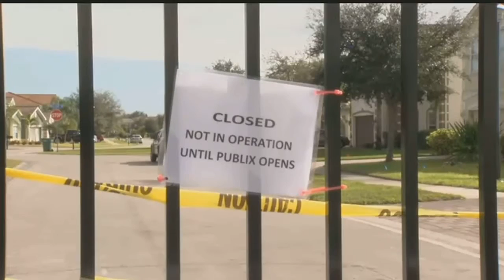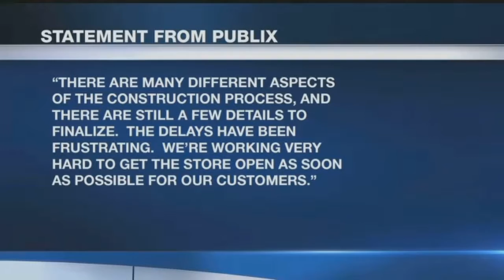Golden Gate Estates Publix to open in February ... maybe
A Publix in Golden Gate Estates has been years in the making, but issues with the water utility company keep pushing the store's opening farther away.